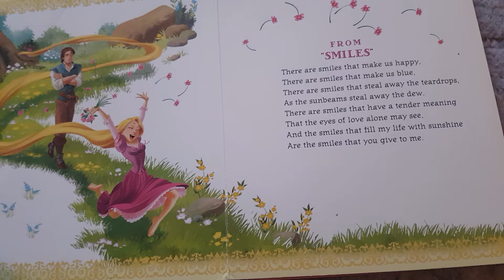tiara time - smiles